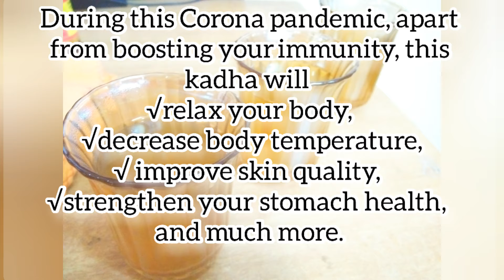KADHA RECEPIE | IMMUNITY BOOSTER DRINK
Genre: Pop
Mood: Happy